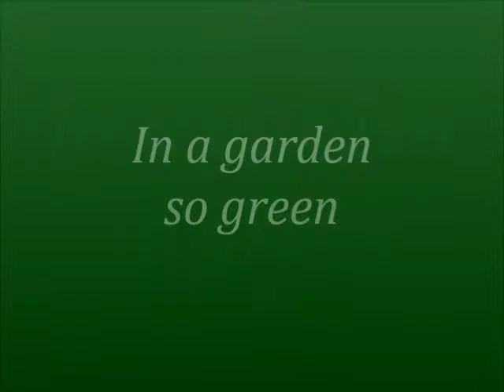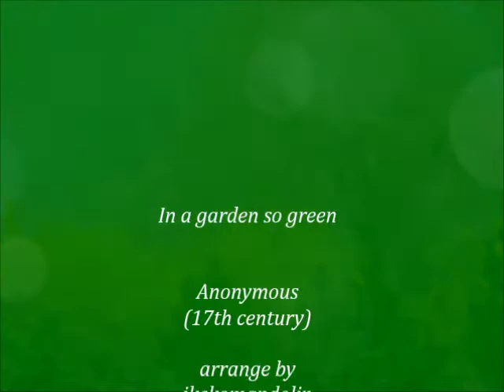In a garden so green/mandolin quartet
“In a garden so green”　Anonymous (author unknown.)
from  John Forbes'  “Cantus, Songs, and Fancies” (1662)
Scottish ballad
1662年にジョン・フォーブスが編纂した
「Cantus,Songs,and Fancies」という歌本の中から
「In a garden so green」（作者不詳）
スコットランドの歌だそうです。

arrange for mandolin quartet by ikekomandolin
mandolin1, mandolin2, mandola, mandoloncello
マンドリン四重奏に編曲：いけこ
編成はマンドリン１、マンドリン２、マンドラ、マンドセロ。

編曲のほかにも、マンドリンの曲を、ぼちぼちつくっています。